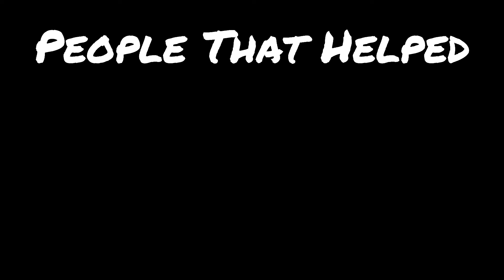Friday Night Funkin' - Beyond The World Guardians Mod (Gettin' Freaky On A Funkin' Journey) OST